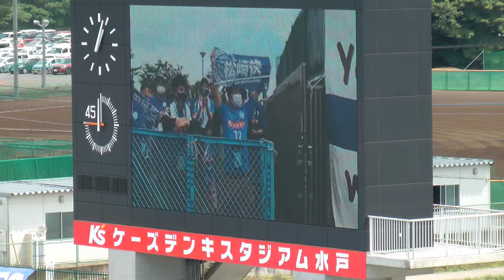2021 水戸ホーリーホック選手のバス待ち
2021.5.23 SUN 14:00 KICKOFF 水戸ホーリーホックvsヴァンフォーレ甲府
K'sケーズデンキスタジアム バス待ち